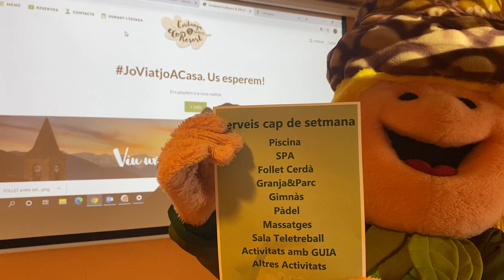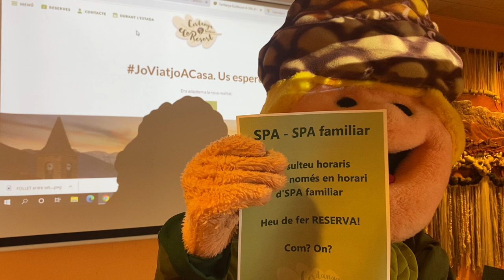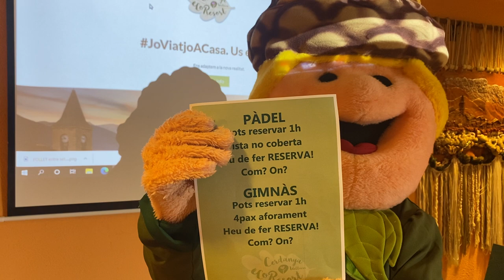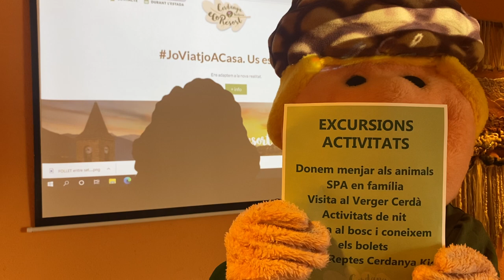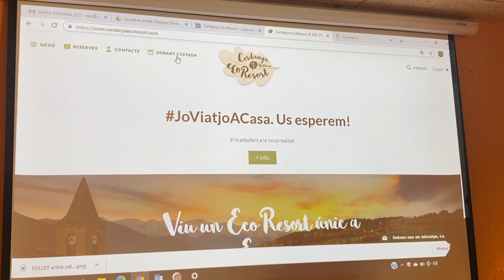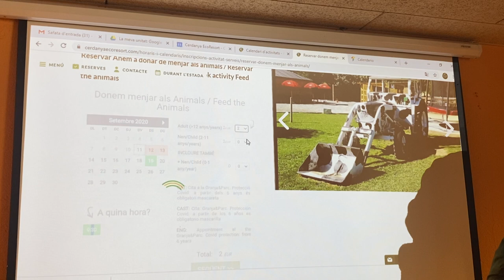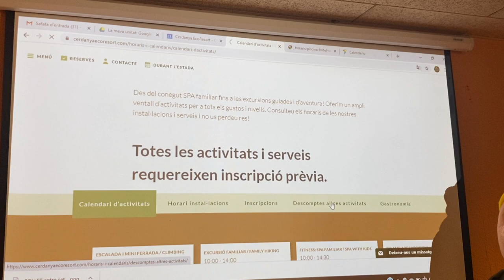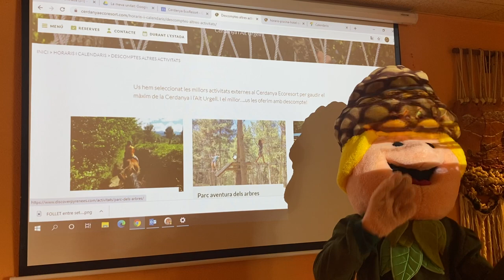Quines activitats faran el CAP DE SETMANA al Cerdanya EcoResort i com es reserven?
Com reservar les activitats del Cerdanya Ecoresort i quines hi són els caps de setmana?

Cerdanya Ecoresort | Prullans | Pirineus